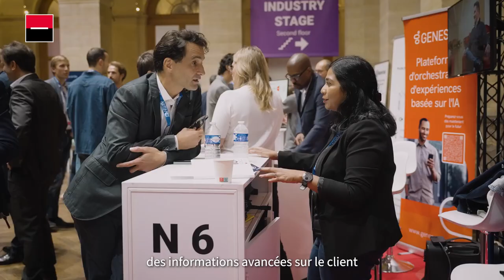Noémie Ellezam - AI for Finance 2024 (FR)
À l'occasion de AI For Finance (septembre 2024), Noémie Ellezam, Directrice de l'IA pour le groupe Société Générale, revient sur le rôle de l'IA dans la relation client au sein d'une banque